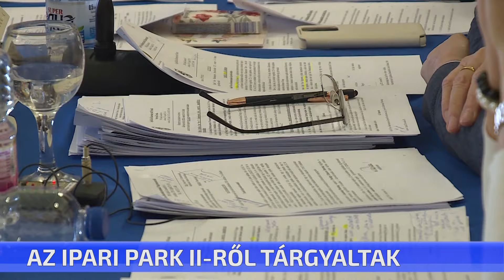Az ipari park II-ről tárgyaltak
Az ipari park volt a mai ülés első témája. A polgármester ugyanis arra tett javaslatot, hogy a közművek kiépítését végezze el a város saját forrásból. Nagyrészt abból az összegből, amit a Csíkos szél útalapjára terveztek be illetve az általános tartalékból is felhasználva majd 30 millió forintot. Az előterjesztést hosszú vita követte majd a döntés, jövő szerdán rendkívüli ülést tart a testület.